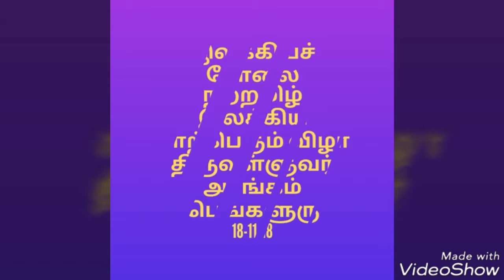இலக்கியசோலை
பெங்களூர்த் தமிழ்ச் சங்கமும் சென்னை இலக்கியச் சோலை மாத இதழ் சோலை தமிழினியனும் இணைந்து பெங்களூர் சிறப்பிதழை வெளியிட்டு கவியரங்கம் நடத்தினர்.பேராசிரியர் அப்துல் காதர் கவியரங்கத் தலைவராக இருந்து கவிஞர்களுக்கு கவிசுரபி விருது வழங்கினார்.பள்ளிக்கொண்டா மோகன்குமார் கவிதை.video uploaded by kavithaiganesan panruti cell no 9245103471